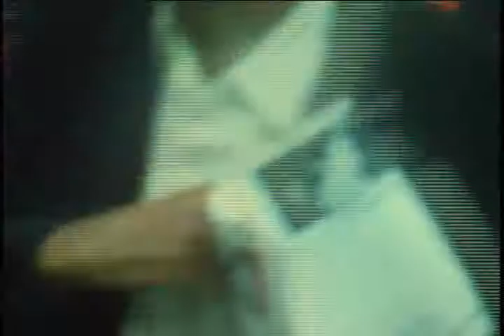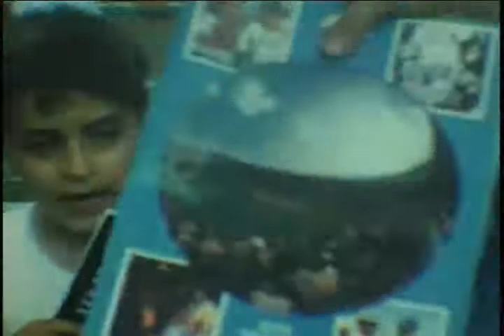Mark and Ken early years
Showin our mad skillz